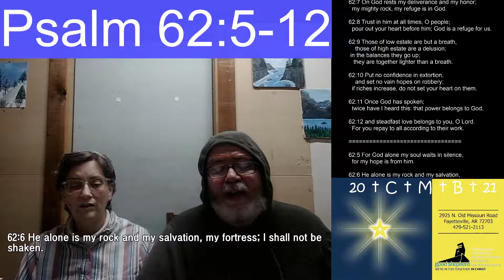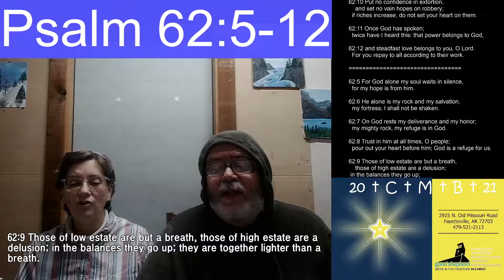Psalm 62:5-12 (Third Sunday of Epiphany)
The Psalm for the Third Sunday of Epiphany, 2021:

Psalm 62:5-12